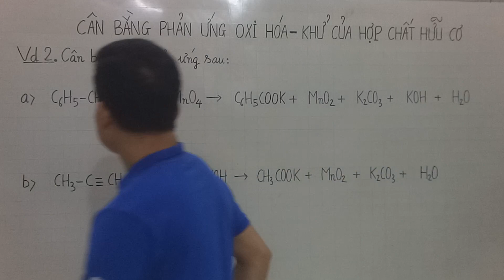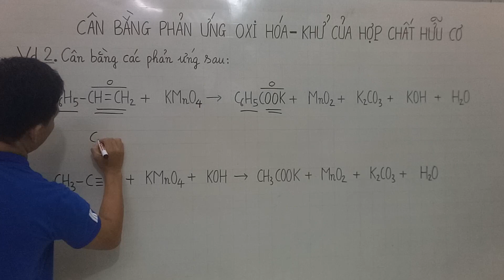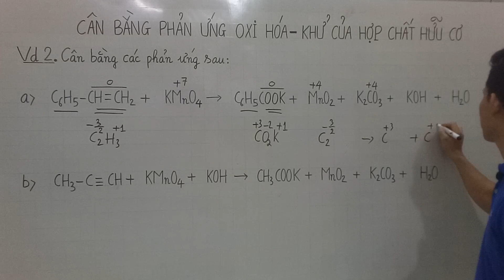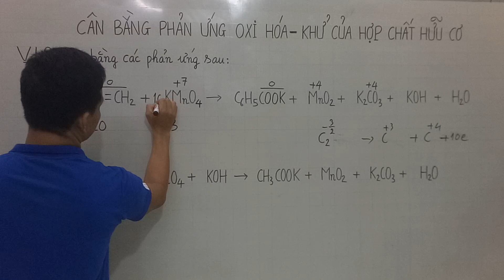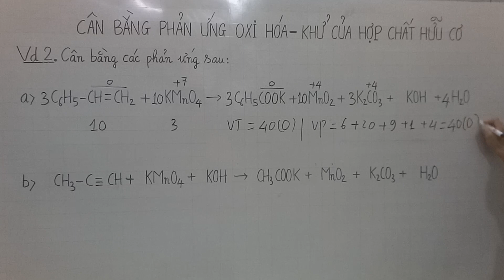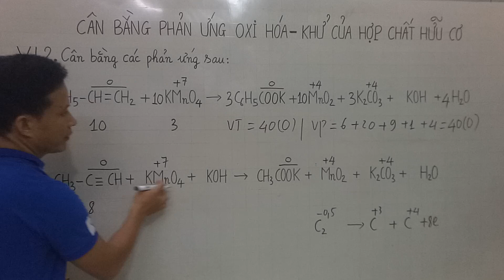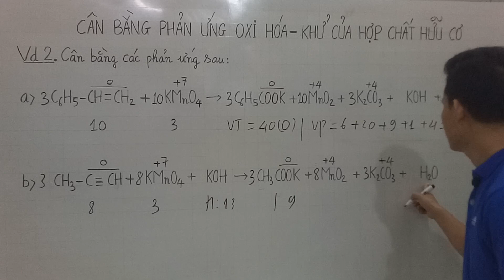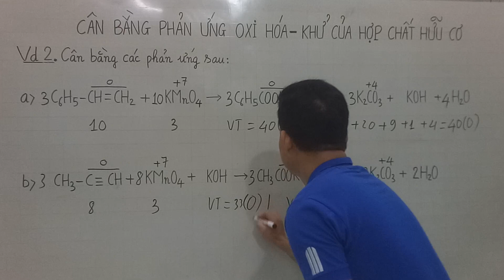CÂN BẰNG PHẢN ỨNG OXI HÓA KHỬ HỢP CHẤT HỮU CƠ P2